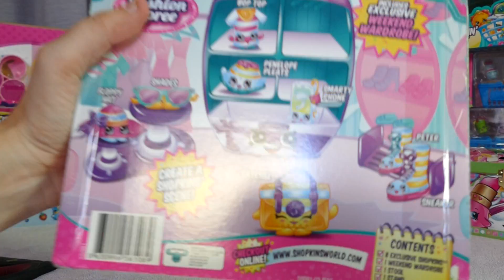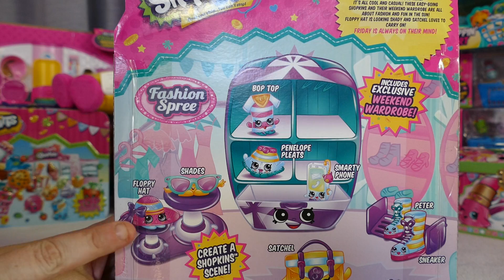Shopkins Fashion Spree Collection - Cool Casual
A mums look at the Shopkins Fashion Spree - Cool Casual collection.

We are in no way professional toy reviewers.